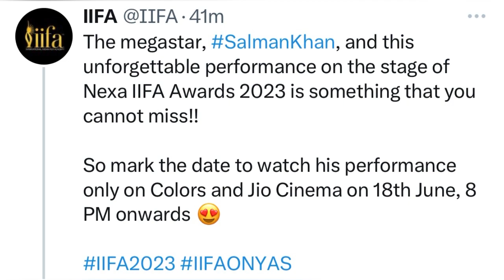Salman Khan’s IIFA Awards 2023 Full Show Telecast & Streaming Date & Time Is Out Now